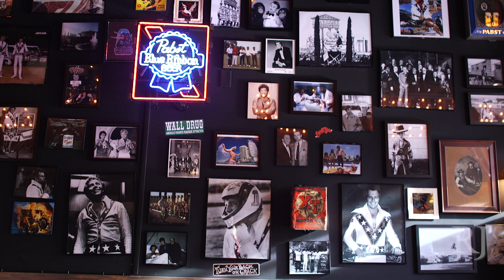The New Pizza Place in DTLV: Evel Pie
Chef Vincent Rotolo talks about the vision of Evel Pie and what makes their pizza different.